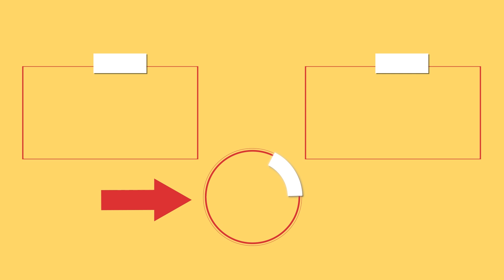Tort usor de casa, cu cafea - LA CAFEA Cookrate-Romania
Ingrediente:

Ingrediente pentru blat:

esență de vanilie - 1 linguriță
praf de copt - 1 praf

Diametrul tavei: 20 cm
Timpul de coacere: 170°C/30 min

Ingrediente pentru cremă:

cafea - 200 ml
lapte - 200 ml
gălbenuș de ouă - 4 buc
zahăr - 100 g
amidon de porumb - 50 g
cacao - 40 g
frișcă lichidă 33%bătută - 200 ml

*Se lasă la rece pentru 2 H